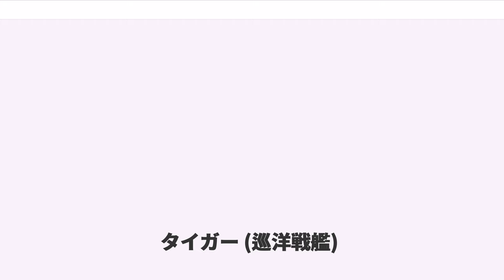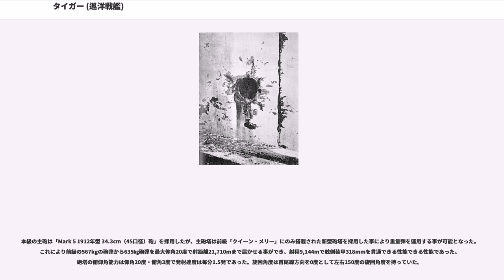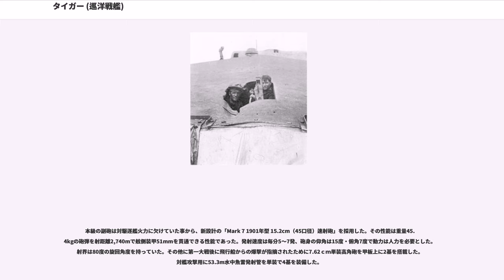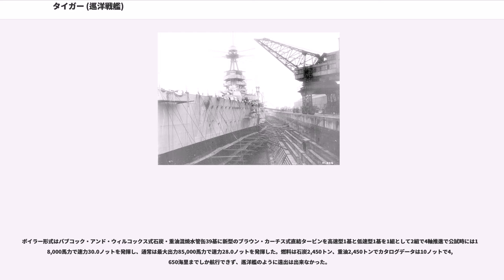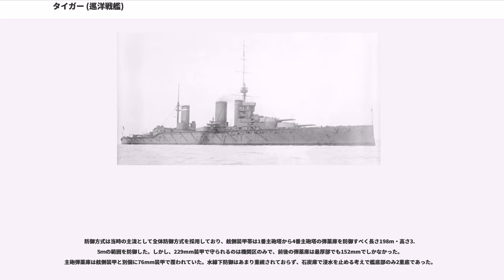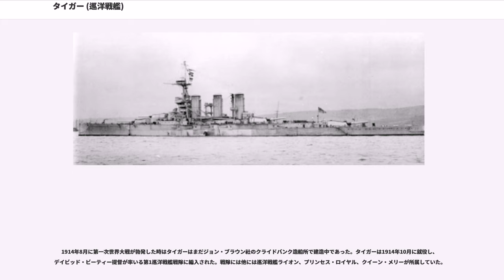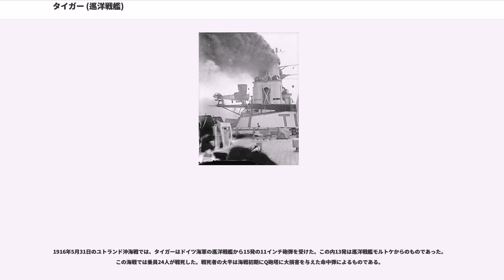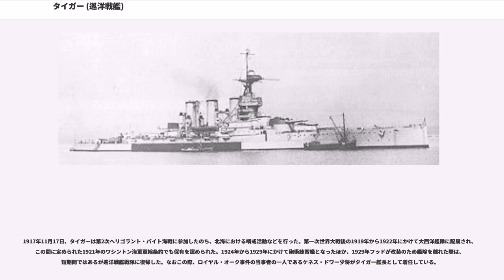タイガー (巡洋戦艦)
タイガー (HMS Tiger) は、イギリス海軍の巡洋戦艦で完全な同型艦は無い（後述）。

本艦はイギリス海軍の1911年度計画により1隻が建造され、竣工は第一次世界大戦開戦後の1914年10月。当初はライオン級巡洋戦艦と全く同型の4番艦となる予定だったが、日本の金剛型巡洋戦艦と比べ主砲塔の配置に遜色があることから、急遽設計を変更して建造された艦である。機関配置が船体中央部に集中した事により、ライオン級において2番・3番煙突により射界が狭められていた3番砲塔が真後ろに射撃が可能となり、後方火力が倍増した。

タイガーの船体設計はアイアン・デューク級戦艦の巡洋戦艦化版であって、金剛型とは直接的には関係がない。またタイガーの装甲配置はライオン級と同じで金剛型とは異なる。よってタイガーを金剛型の改良型とする説は誤りである。しかしタイガーの設計時に金剛型の機関配置を参考にした可能性はある。

金剛型はレシャド5世（エリン）を巡洋戦艦化したものであり、レシャド5世（エリン）はキング・ジョージ5世級戦艦 (初代)をタイプシップとしている。タイガーのタイプシップであるアイアン・デューク級はキング・ジョージ5世級の改良型であるため、両者は共通の先祖を持っているとも言える。

本艦の船体形状は前級に引き続き長船首楼型船体を採用している。艦首は浮力確保のために水線下が突出していた。傾斜（シア）のまったくない艦首甲板上に「Mark 5 34.3cm（45口径）砲」を収めた連装砲塔を背負い式で2基装備し、2番砲塔基部から上部構造物が始まり、その上に司令塔が立ち、その背後に操舵艦橋を組み込んだ前向きの三脚式の前部マストが立ち、本艦は就役時から頂上部に射撃指揮室が設けられた。

本級の煙突は前級と同じく3本煙突であるが、前級の反省から等間隔に並べられた。煙突の周囲は艦載艇置き場となっており、1番・2番煙突の左右に設けられた探照灯台を基部として片舷1基ずつの小型クレーン2基と3番煙突手前の大型クレーン1基の計3基により運用された。上部構造物は3番煙突と後部司令塔が立った所で終了し、船体中央部に3番主砲塔が後向きに1基、更に後部甲板上には4番主砲塔が後向きに1基配置された事により間隔の離れた背負い式配置となっており後方火力が前級の倍となっていた。

本級の副砲である「Mark 7 15.2cm（45口径）速射砲」は上部構造物の側面部に1基、船体中央部にケースメイト配置で片舷4基ずつ、3番主砲塔の後方に片舷1基の計12基を配置した。他に甲板上に対空火器として「7.62cm（40口径）高角砲」が単装砲架で2基を搭載した。
就役後のユトランド沖海戦後に3番煙突の後方の見張り所を高くして探照灯台を設置した。1918年に前部マスト上の射撃指揮室を拡大化して測距儀を設置した。この時に3番クレーンの基部を単脚式の後部マストへと改造した。1922年以降に3番・4番主砲塔の砲塔測距儀を大型の物に換装した。

1924年に7.62cm（40口径）高角砲2基を撤去し、「10.2cm（45口径）高角砲」を単装砲架で4基に強化したが後に2基に減少し、1925年に10.2cm高角砲を全て撤去して、代わりに新型砲架の「Mark Ｉ QF 7.6cm（45口径）高角砲」を4基に改められた。1928年に近接火器として「ヴィッカース 4cm（39口径）ポンポン砲を単装砲架で2基を追加したが後の9月に撤去した。1929年に7.6cm（45口径）高角砲4基を撤去し、代わりに新型の「Mark V HA 10.2cm（45口径）高角砲」を4基に更新された。

本級の主砲は「Mark 5 1912年型 34.3cm（45口径）砲」を採用したが、主砲塔は前級「クイーン・メリー」にのみ搭載された新型砲塔を採用した事により重量弾を運用する事が可能となった。これにより前級の567kgの砲弾から635㎏砲弾を最大仰角20度で射距離21,710mまで届かせる事ができ、射程9,144mで舷側装甲318mmを貫通できる性能できる性能であった。砲塔の俯仰角能力は仰角20度・俯角3度で発射速度は毎分1.5発であった。旋回角度は首尾線方向を0度として左右150度の旋回角度を持っていた。

本級の副砲は対駆逐艦火力に欠けていた事から、新設計の「Mark 7 1901年型 15.2cm（45口径）速射砲」を採用した。その性能は重量45.4kgの砲弾を射距離2,740mで舷側装甲51mmを貫通できる...